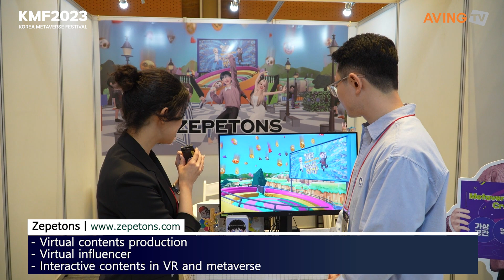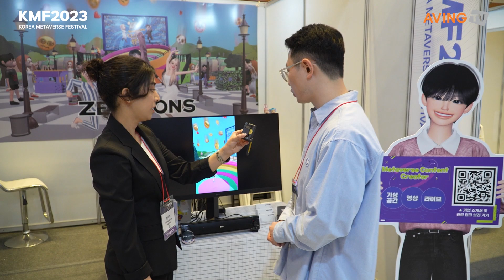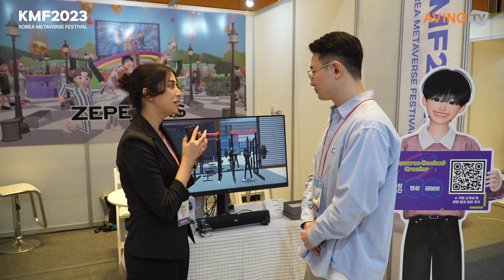제페톤즈, KMF 2023서 메타버스 플랫폼 ‘제페토’ 기반의 다양한 콘텐츠 제작 역량 알려... “광범위한 메타버스 마케팅 솔루션 제공!”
제페톤즈(대표 전수지)는 지난 10월 16일(월)부터 18일(수)까지 3일간 서울 코엑스(COEX) D홀에서 열린 ‘KMF 2023(코리아 메타버스 페스티벌 2023)’에 참가했다고 밝혔다.

제페톤즈는 버추얼 크리에이터 운영으로 시작해 현재는 다양한 유형의 메타버스 콘텐츠를 제작하며 사업을 영위하는 국내 기업이다. 탄탄한 스토리텔링을 자랑하는 가상공간과 영상, 아이템 등 높은 몰입도를 제공하는 실감형 콘텐츠를 아울러 제작하며, 현재까지 20개 이상의 가상 공간과 100편 이상의 영상 콘텐츠를 제작하며 11만 명 이상의 팔로워를 확보하는 데 성공했다.

이번 전시에서 제페톤즈는 자사의 메타버스 콘텐츠 제작 역량을 전시 참관객에게 소개하고 나섰다. 이들은 모바일 디바이스와 HMD에서 체험할 수 있는 VR 콘텐츠를 주력으로 제작하고 있으며, 자체적인 메타버스 플랫폼인 ‘제페토’를 비롯해 VRChat, 메타 퀘스트 시리즈 등 다양한 환경에서도 인터랙티브한 상호작용을 지원하는 가상공간 제작 서비스를 제공하고 있다.

이들의 서비스는 원활한 접속 환경 개발과 플랫폼에 대한 높은 이해도로 많은 사용자들에게 높은 평가를 받고 있다. 특히 가상공간에서 활용할 수 있는 다양한 아바타와 영상을 제작함으로써 교육 콘텐츠, 홍보 영상, 버추얼 크리에이터 콘텐츠, 숏폼 콘텐츠 등으로 활용도를 확장하기 위한 노력도 이어가고 있다는 것히 회사 측 설명이다.

제페톤즈 측은 이렇듯 메타버스 기반의 마케팅 솔루션은 크리에이터에게 새로운 창작의 기회를 제공하며, 브랜드에게는 최적의 커뮤니케이션을 제안할 수 있다는 점을 강조했다. 회사 관계자는 “폭넓은 크리에이터 풀과 노하우를 통해 콘텐츠 제작부터 공급, 광고 운영까지 내포한 통합 메타버스 마케팅 솔루션을 제공하고 있다”라고 부연했다.

이어 “현재 운영 중인 플랫폼을 넘어, 새로운 메타버스 플랫폼을 구축해 이를 기반으로 둔 다양한 콘텐츠를 제작할 계획을 수립 중”이라며, “특히 AR(증강현실)과 VR(가상현실) 콘텐츠를 더욱 다양화하고, ‘톤즈’라는 프랜차이즈 캐릭터를 활용한 IP(지식재산권) 판로 확장 역시 본격화할 것”이라고 향후 계획을 밝혔다.

한편, 올해 8회째를 맞은 KMF 2023은 과학기술정보통신부가 주최하고, 정보통신산업진흥원, 한국메타버스산업협회가 주관한 메타버스 산업 분야 국내 대표 전시회다. ‘Again 메타버스, A.I.와 손잡다’를 주제로 인공지능(AI)과 함께 다시 도약하는 메타버스를 조망하며 다양한 볼거리를 제공했다.